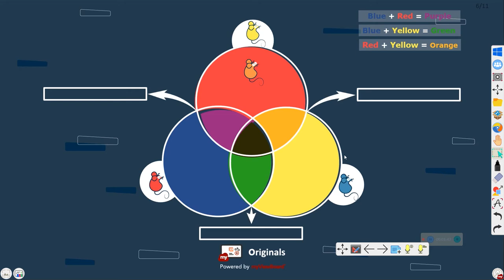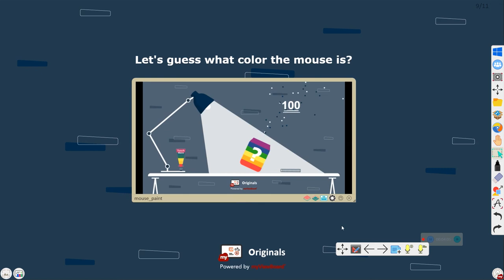Mouse paint (Color mixing) - ViewSonic Originals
After reading the book Mouse Paint, by Ellen Stoll Walsh, we designed this myViewBoard Originals - Mouse Paint (Color Mixing) to let kids learn about color and color mixing with these fun activities and games!
ViewSonicOriginals shows a sample activity that you can create during your class to improve engagement and interactivity.